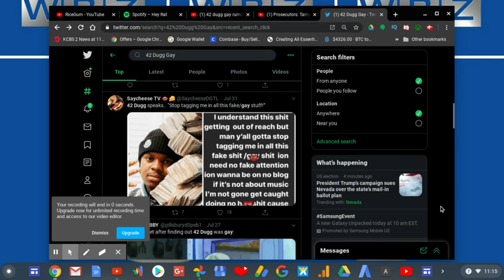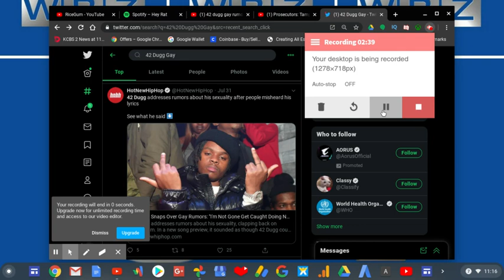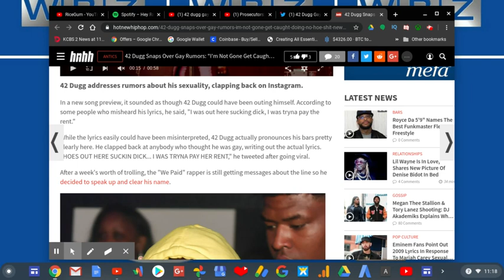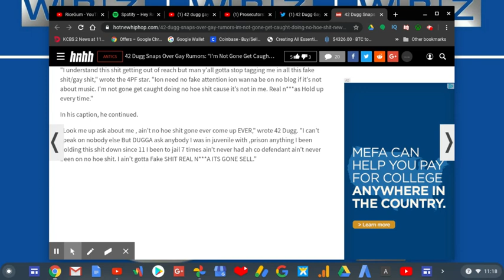Debunking 42 Dugg Gay Rumors! | RTWRP #77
Debunking 42 Dugg Gay Rumors! |

42 Dugg fans tried to EXPOSE 42 Dugg by revealing that Dion Marquise Hayes (42 Dugg) is gay when he showed a snippet of his new song which fans thought he wrote gay lyrics. He didn't.

42 Dugg Responds to clear the gay song lyrics rumors.

He wrote, "HOES OUT HERE SUCKIN D**K… I WAS TRYNA PAY HER RENT."
There was no proof of 42 Dugg himself confirming he's gay.